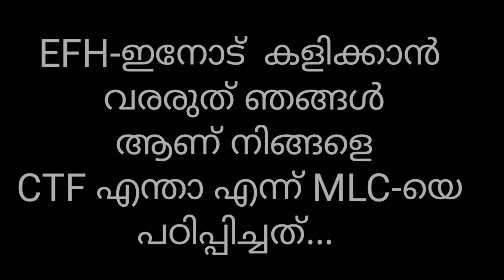Raped MLC... SS only😉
When we played  well they called as mod and booted too much times from there lobby.. And now they uses mod to beat US.. But now also they can't..😂